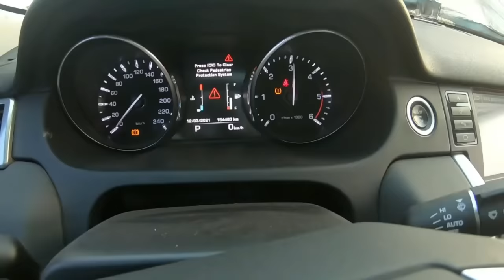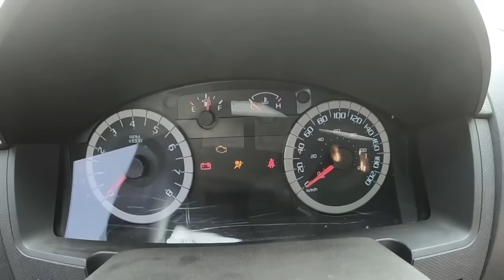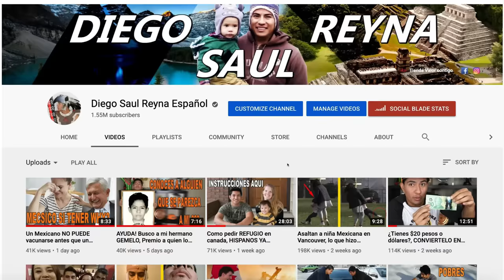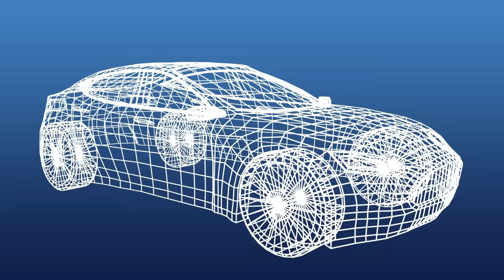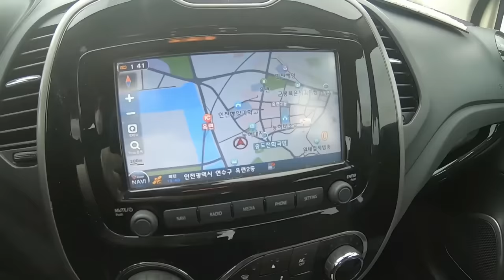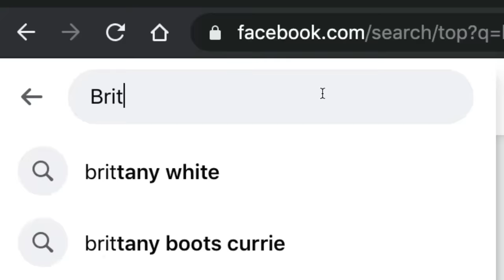En la BASURA AUTOS NUEVOS QUE FUNCIONAN en Canada! 😥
Millones de autos se pudren en basureros en paises desarrollados, y debido a leyes de aduana y pólizas de seguros de autos no es redituable repararlos o enviarlos a otros paises.

Pagina principal de mi empresa de migración.
El formato original de este video, pantalla completa y alta definición en mi canal de Youtube,